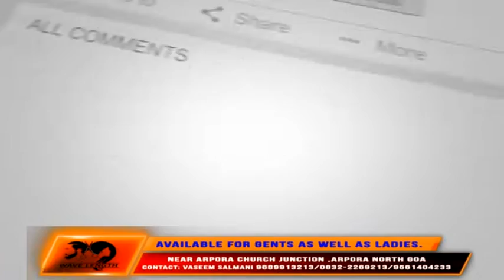GFP SENDS RELIEF MATERIALS TO KERALA / DON BOSCO NEWS CAPSULE / 27-08-2018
Goa Forward Party sent two truck loads of relief materials to the flood affected region of Kasargod, Kerala on Sunday.  The trucks were accompanied by Goa Youth Forward President Raj Malik. They were received at Kasargod by MLA N.A. Nellikkunnu who thanked the party for sending relief materials to the flood victims at Kerala.